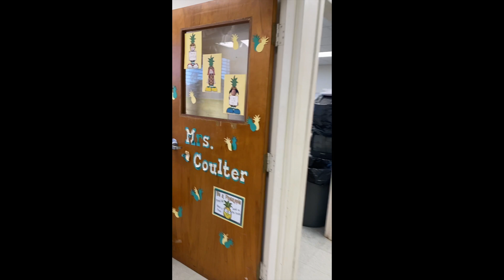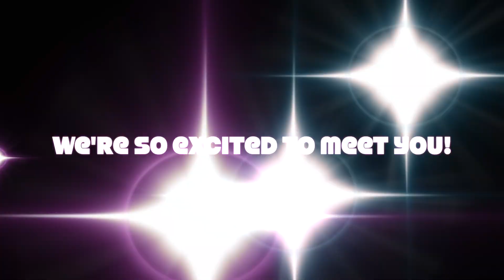Support Team Open House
Welcome back to school!  Come take a quick tour of our campus and get to know the School Year 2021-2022 Support Staff!